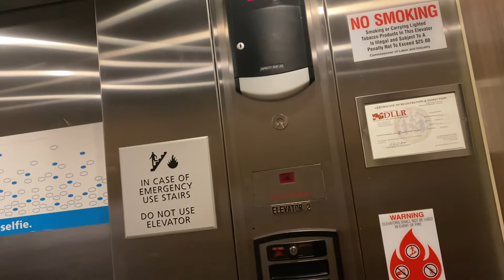August 21, 2022